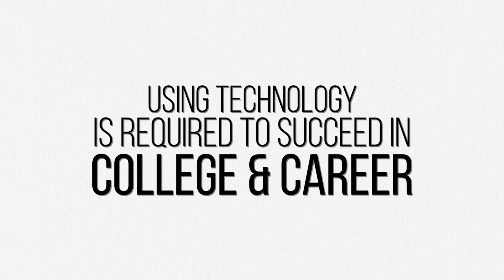Teachers Talk PARCC: How will PARCC's technology requirement change testing?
Teachers Talk PARCC is a video series of FAQs about PARCC answered by educators from across the PARCC states. They were produced by Real Learning for Real Life. .